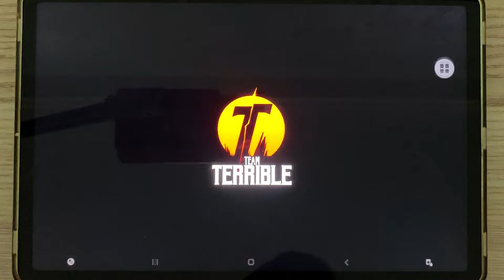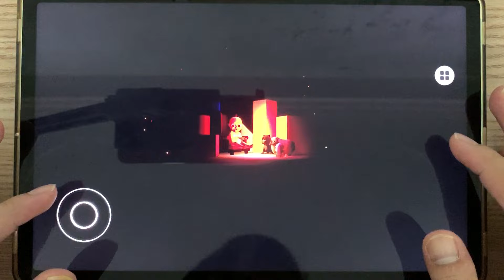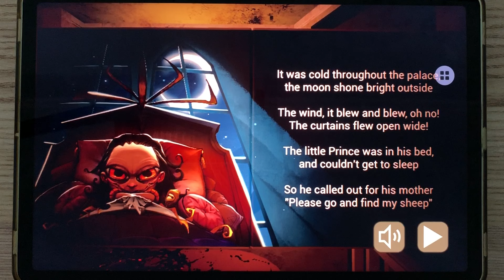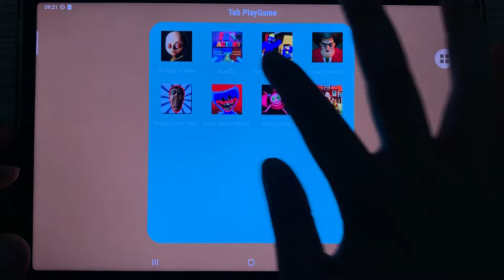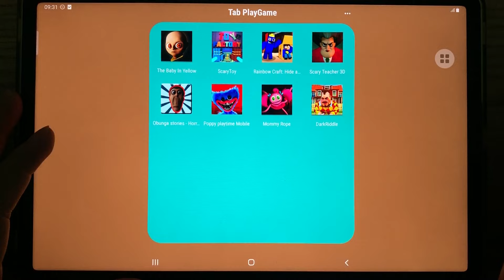The Baby In Yellow,Scary Toys,Rainbow Craft,Teacher 3D,Obunga Stories,Poppy Playtime,Dark Riddle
Hello everyone